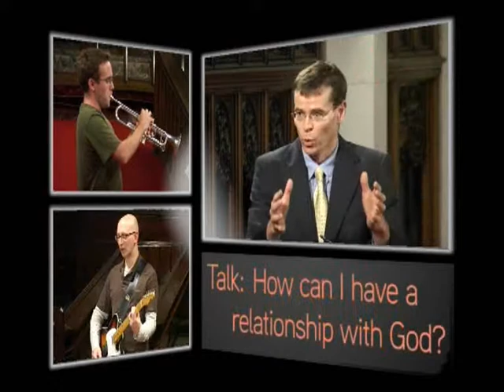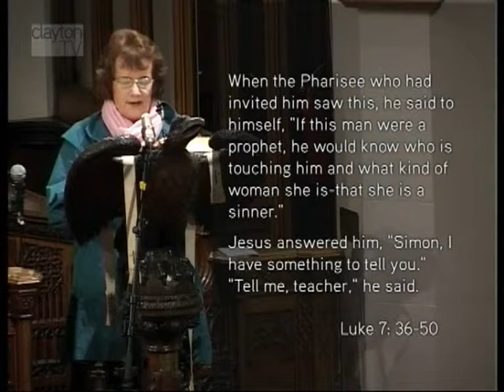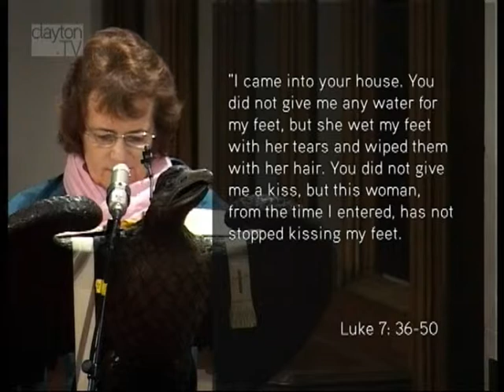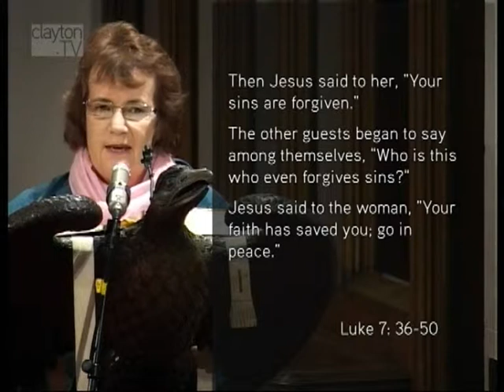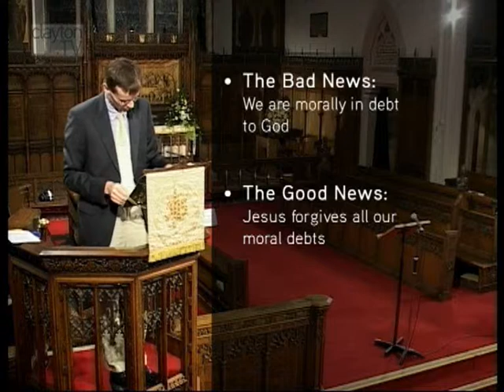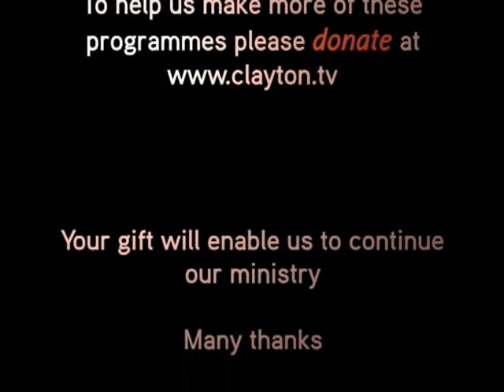Luke 7: 36-50 - How Can I Have a Relationship with God? - Jesmond Parish - Sermon - Clayton TV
26 Oct '08 - Ian Garrett preaches on Luke 7: 36-50, 'How Can I Have a Relationship with God?'

Series: Luke